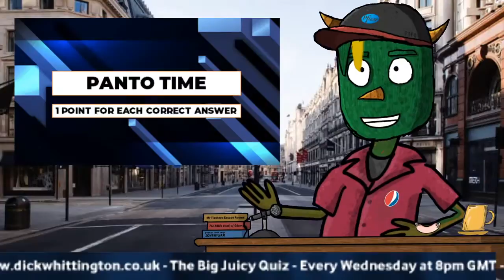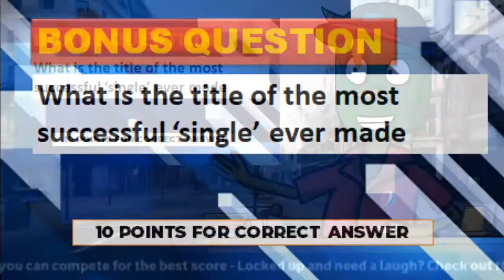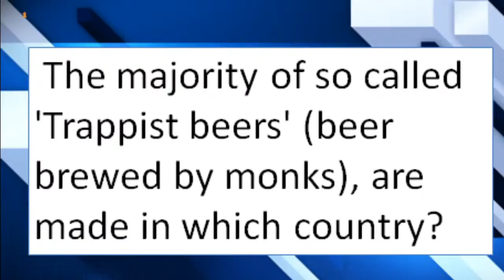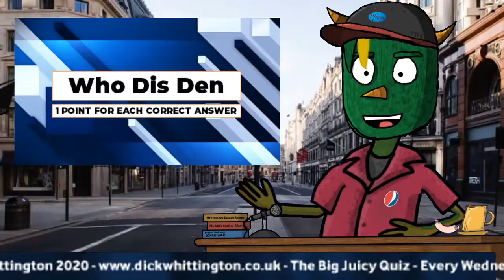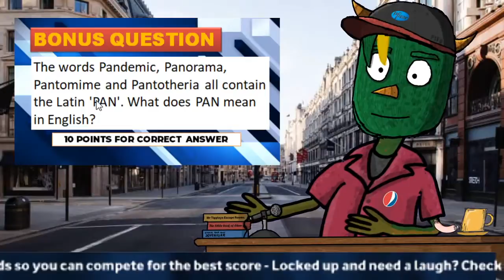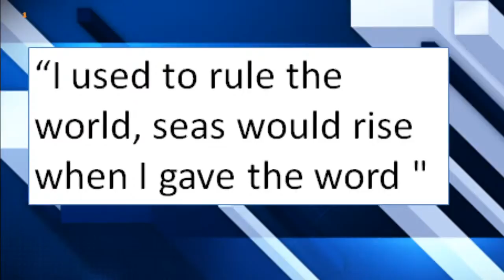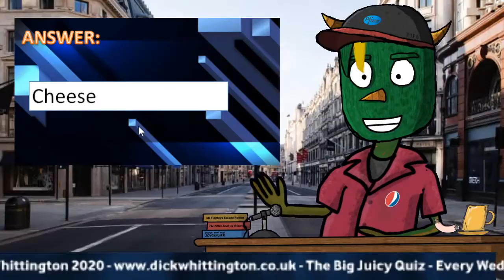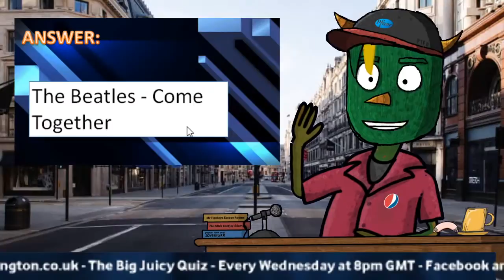The Big Juicy Quiz - Jan 6th 2021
It's back and juicier than ever - The Big Juicy Quiz with 5 rounds of silliness that will drive you mad. "The best pub quiz on the net", "no messing, just really good questions". Join Alfie Malone for the Big Juicy Quiz every Wednesday that we're locked up.